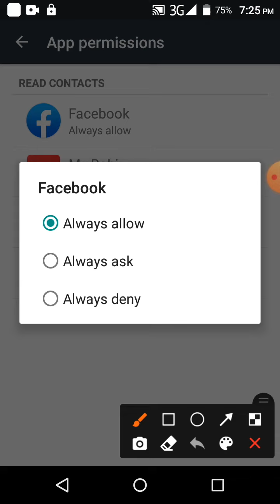Read Contacts App Permission on facebook App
This video name is Read Contacts App  Permission on facebook App
This video most important for mobile user. This video content mobile Setting related.

0:00 video upload